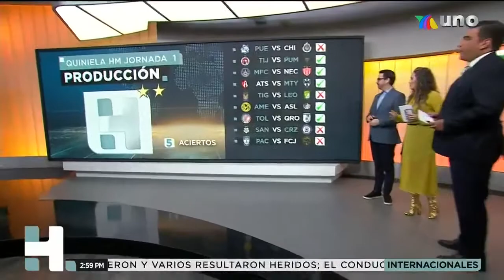Christian Lara 12.01.2021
La hermosa Christian Lara de verde, con falda negra y botas doradas